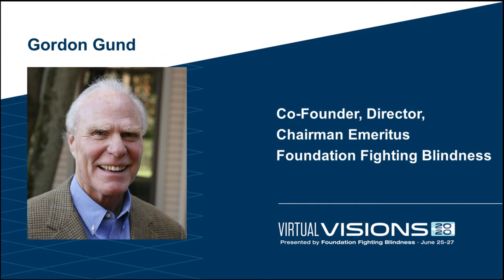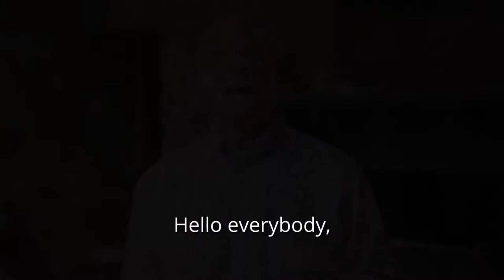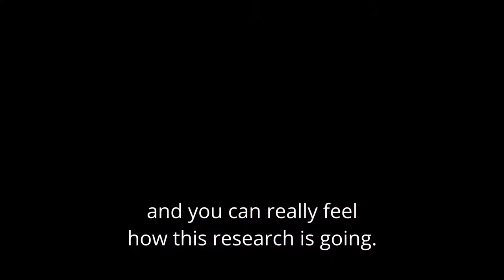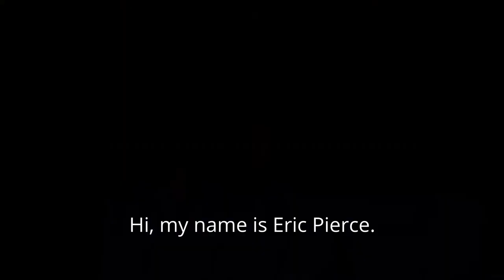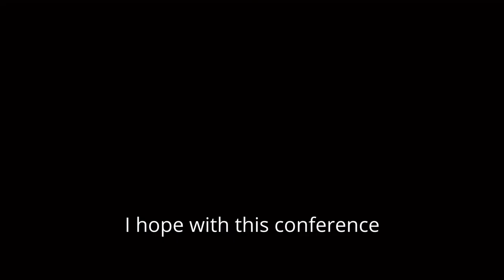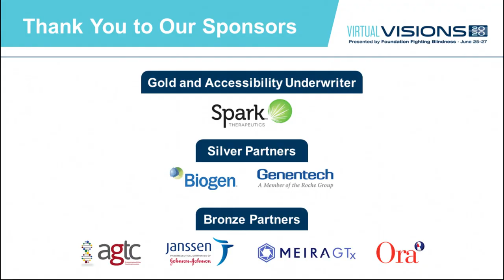Closing Session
Co-Founder, Director, Chairman Emeritus
Foundation Fighting Blindness